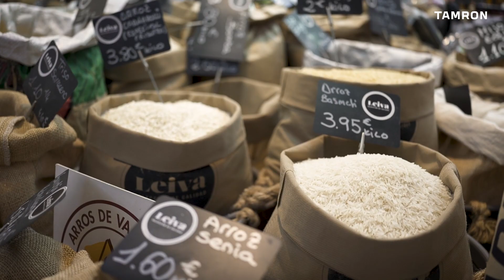35-150mm F/2-2.8 DiIII VXD (Model A058)